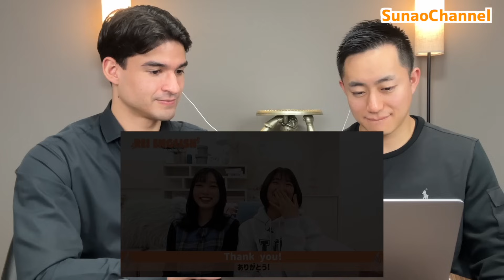AKB×坂道グループで英語が一番上手いのは？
【すなお　7時間目の英語】

気に入ったら「イイね！」ボタンを押してね！

TEAM
【英会話ヒーローズ🦸‍♂️】
マイク🇺🇸
ステュ🇬🇧
ルパ🇦🇺
すなお🇯🇵
We’ll save your English.🦸‍♂️
あなたの英語を救う！
Follow us if you need help🦸‍♂️

📷Instagramと♪Tiktokは毎日22時更新！

英語学習の悩みや質問にSTORYで毎日回答してます！

日本人の間違えやすい英語や海外との文化の違いをshort videoで解説してます！

That’s it!🫡